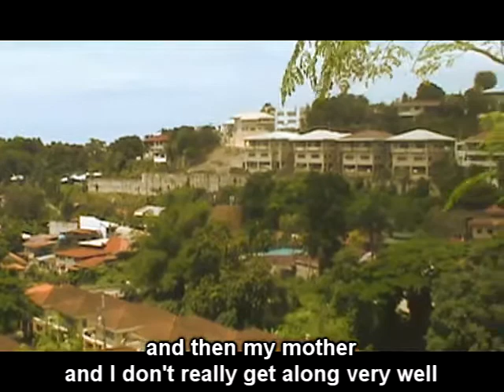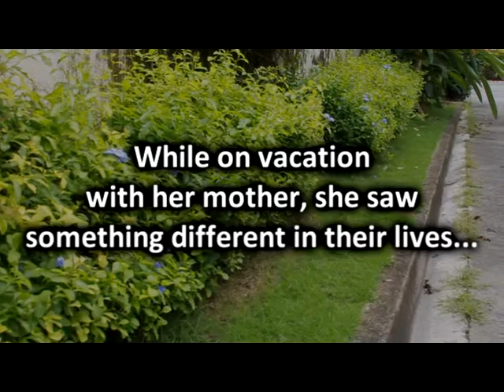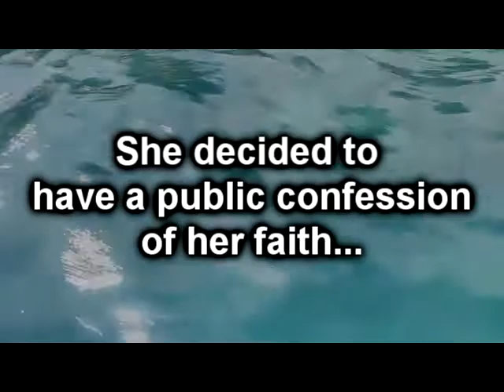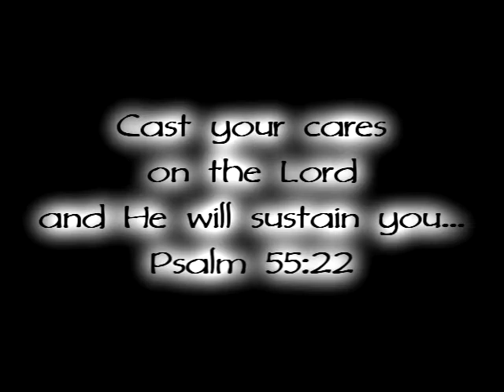He never gave up...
Christ never gave up on her. In spite of knowing Jesus when she was a kid, Joanne went through a lot of refining process. Find out more in this testimony!